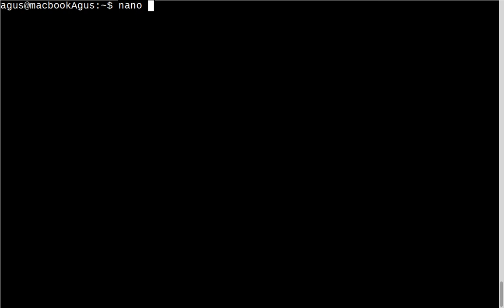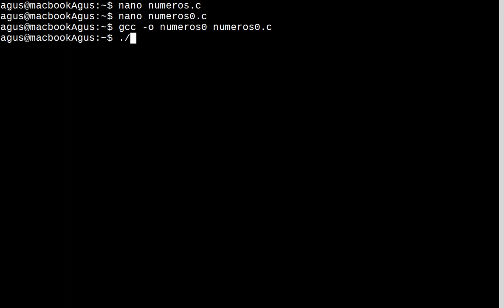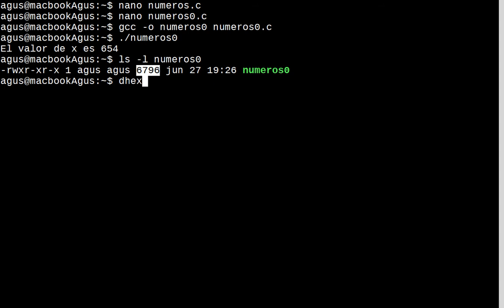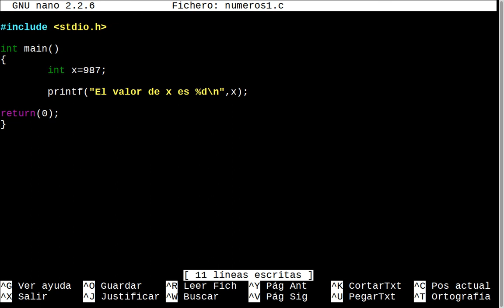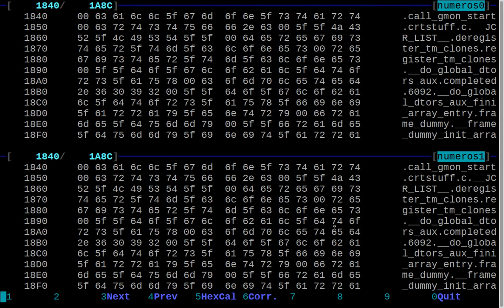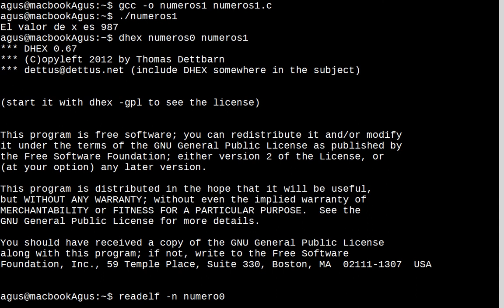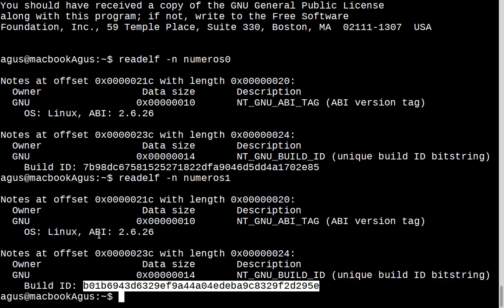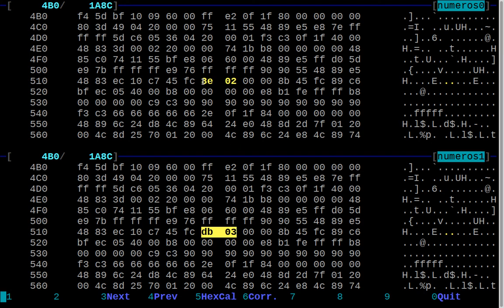Tema Ia - representación de números enteros positivos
Con comandos de consola intento que no queden dudas de como representa un ordenador los números enteros positivos.
Utilizo gcc para compilar un programa muy simple en C que incluya la inicialización de una variable entera, la utilidad dhex me sirve para comparar dos ficheros ejecutables que solo se diferencian en el valor dado a la varible entera (de esta forma puedo asegurar que la diferencia obtenida es en realidad la codificación de dicha variable).
Se emplea de forma tangencial el paquete elfutils, en concreto la utilidad readelf para descartar otra de las diferencias entre los ficheros, el UID ó número de 160 bits que identifica de forma univoca el fichero ejecutable (la tercera diferencia se descarta por si sola ya que se corresponde con el nombre del fichero).